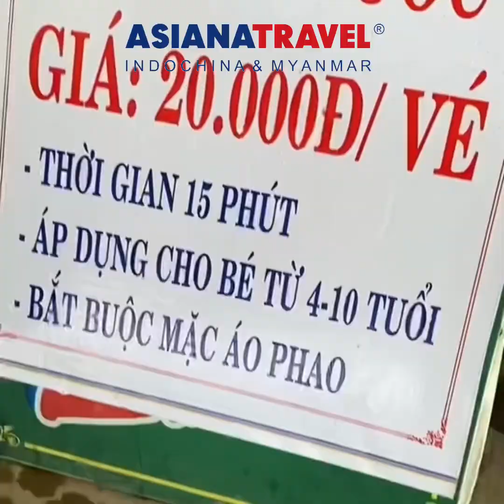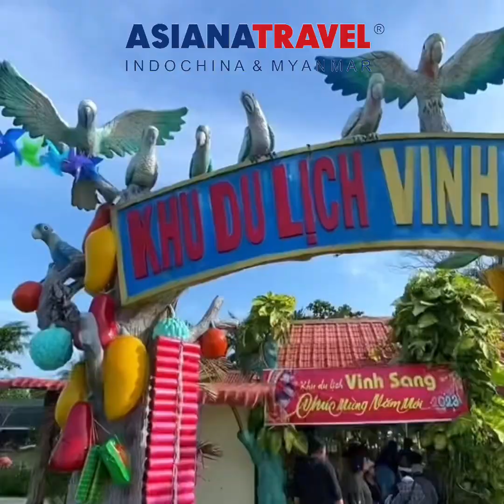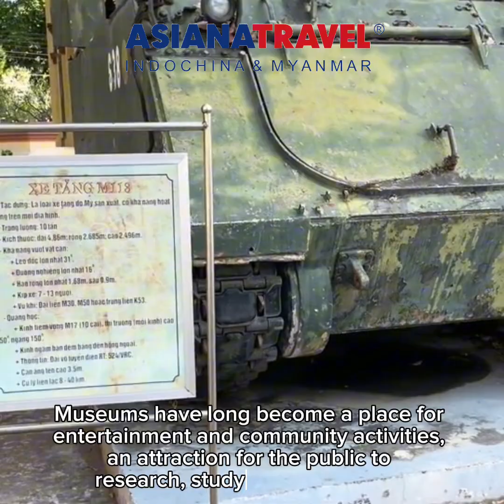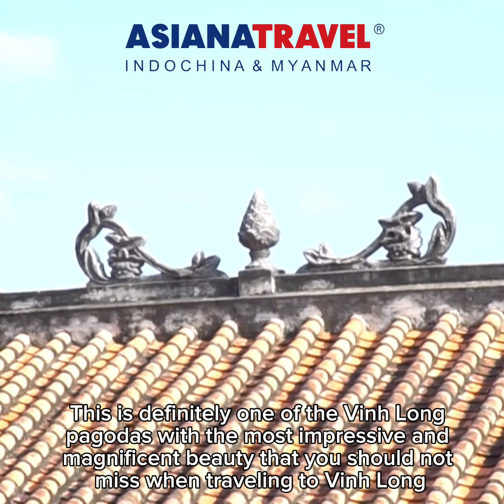Vietnam Travel 🇻🇳 |🪐 Start exploring Vinh Long - the land of "geomancy and talent"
🌈 Vinh Long is a place rich in revolutionary traditions, preserving many unique historical and cultural relics. Nature also favors Vinh Long with a temperate climate all year round, fertile land, green trees and fruits all year round... creating a difference, a unique attraction to attract visitors. Coming to Vinh Long, visitors can immerse themselves in the rivers and gardens and become a member of the family to explore the cultural features, customs and practices of the local people...

🌷 Join us on an unforgettable journey through the heart and soul of Vietnam, the captivating country 🇻🇳